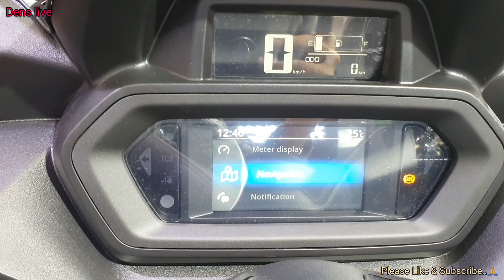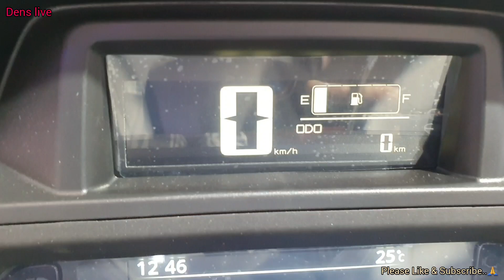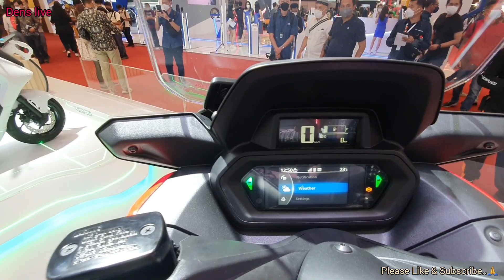XMAX CONECTED 2023 CANGGIH PERTAMA DI INDONESIA,Please Like & subscribe.🙏